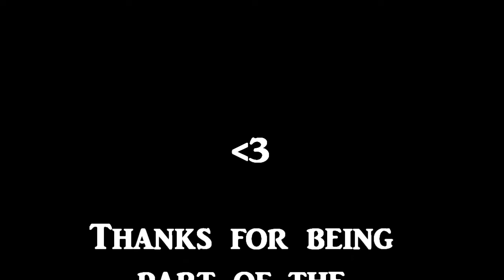Norbert Meier - Marrok - Dead Carousel DRUM COVER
I'm so glad to know these guys! :)